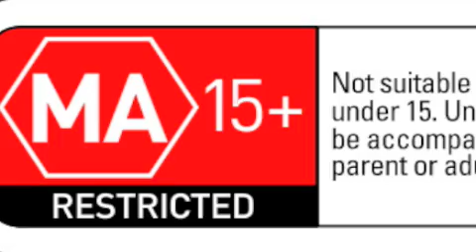Bruno Review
Best comedy of the year also i speak about the about the Australian censorship issue with the movie